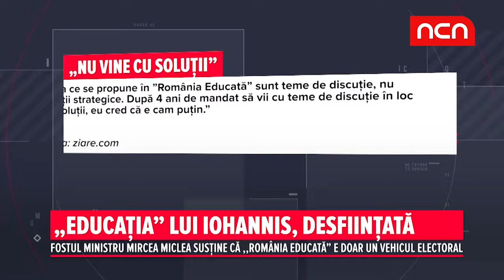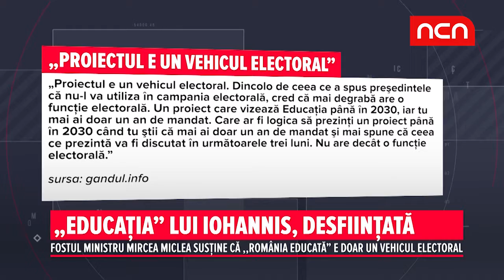„Educatia” lui Iohannis, desfiintata